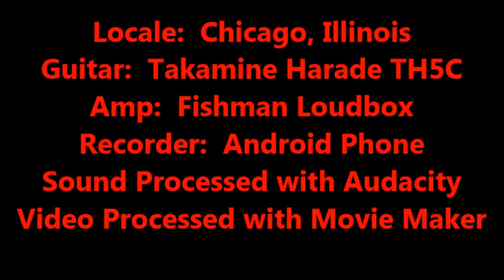"Fool on the Hill" (Lennon / McCartney) --- John F. Gulliford